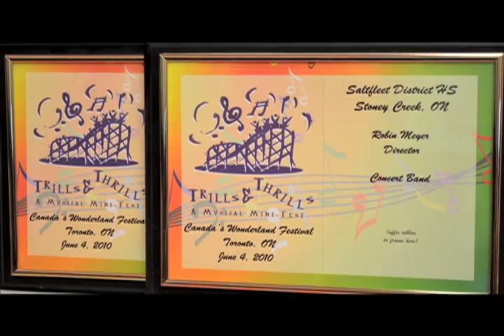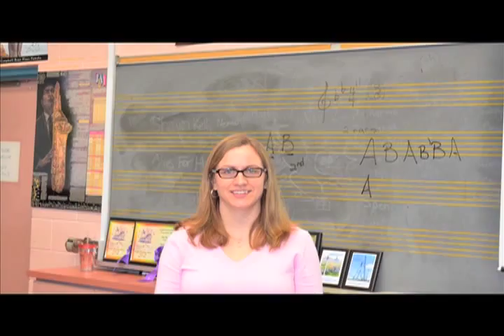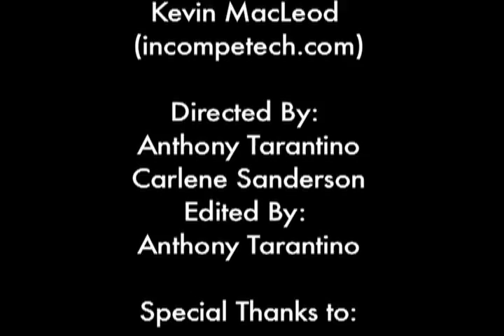Music at Saltfleet District High School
A Brief Profile of Music at Saltfleet District High School